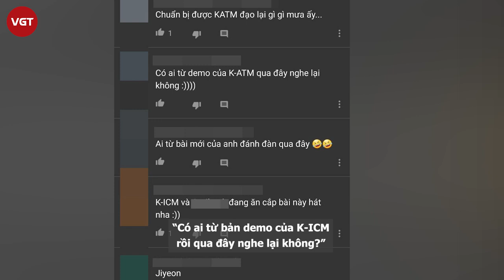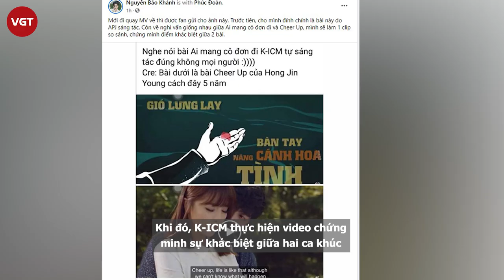Jack tiếp tục bị tố đạo ca khúc Hoa Hải Đường và Đom Đóm, ViruSs bị gọi tên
Những ngày qua, bên cạnh Sơn Tùng M -TP, Jack là cái tên bị nhiều người ‘gọi tên' nhiều nhất khi dính phải nghi án đạo nhạc. Từ Em gì ơi khi còn hợp tác với 'người cũ' K-ICM liên tục bị đưa ra mổ xẻ là ăn cắp ý tưởng từ Vì ai em ra đi của Akira Phan, đến một bản demo bị tố đạo nhái nhạc phẩm của Selena Gomez là It Ain't Me.
Lùm xùm kể trên chưa hết, Jack lại tiếp tục vướng đạo nhạc với 2 ca khúc Đom đóm và Hoa hải đường. Cụ thể, Hoa hải đường được cho là có sự tương đồng với Thiên địa vô sương - bản nhạc phim truyền hình đình đám màn ảnh Hoa Ngữ là Hương mật tựa khói sương. Trong đoạn clip so sánh, khi đặt 2 ca khúc cạnh nhau sẽ thấy rõ điệp khúc với bản beat dồn dập có nét tương đồng.